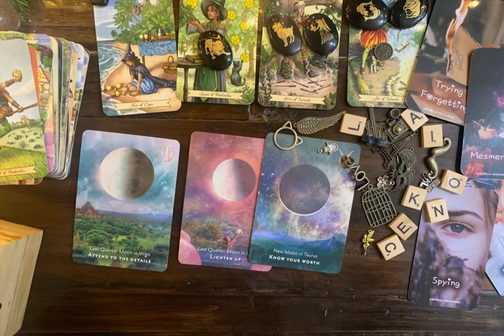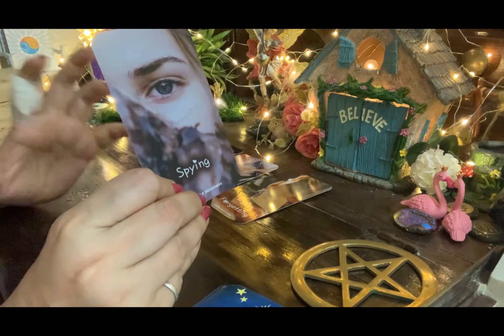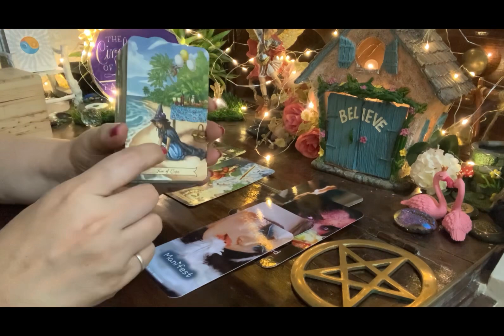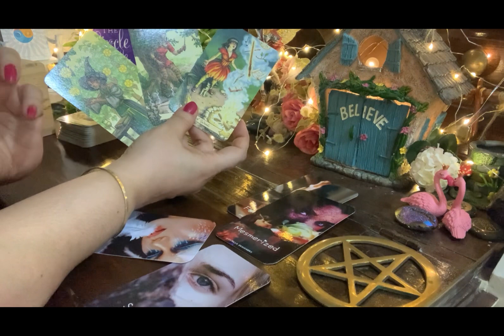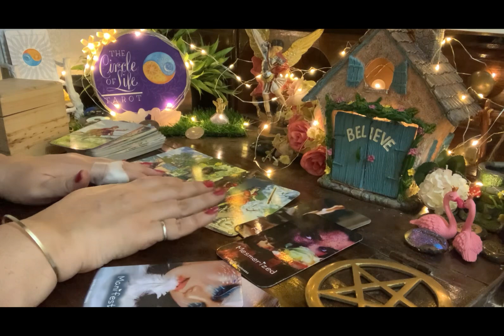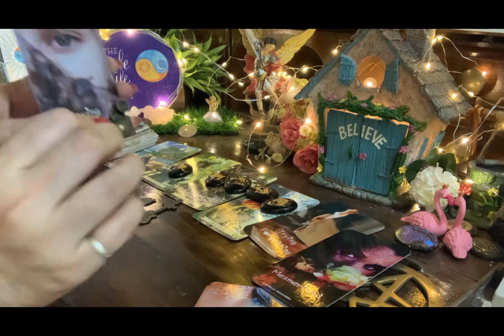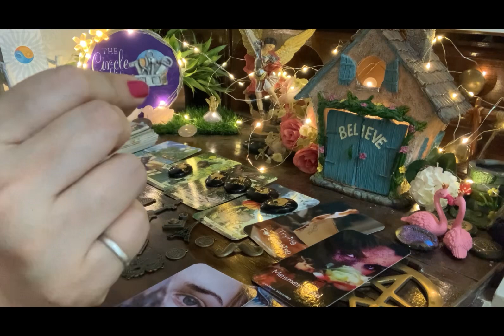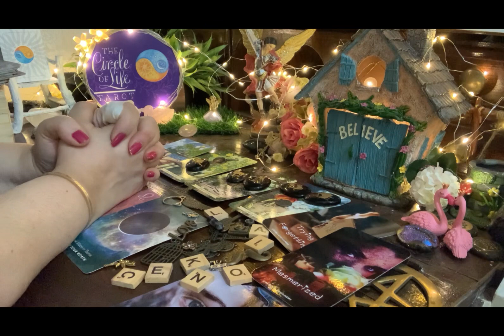Timeless English - They are not ready to give up on you ❤️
☎️ WhatsApp on + 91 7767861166 for personal reading details.

*The readings uploaded here are general readings and will not resonate with everyone.

👉 Find out your sun , moon , rising , Venus placements / signs for free

Thankyou so much for stopping by and watching my videos.

Xoxo
Adittee